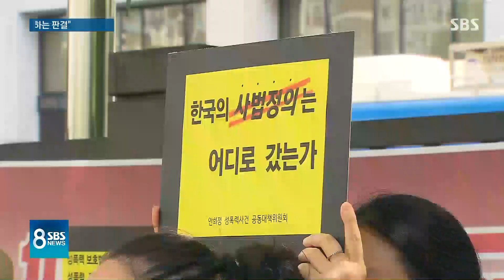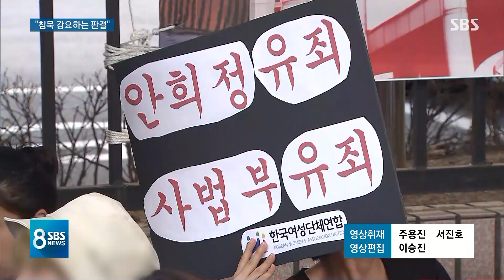"'위력' 좁게 해석…침묵 강요하는 판결" 여성단체 반발 / SBS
피해자 쪽을 지원했던 여성단체들은 재판부가 잘못된 판결을 내렸다며 강하게 반발했습니다. 결과적으로 성폭력 피해자들에게 침묵을 강요하는 판결이 됐다고 비판했습니다.